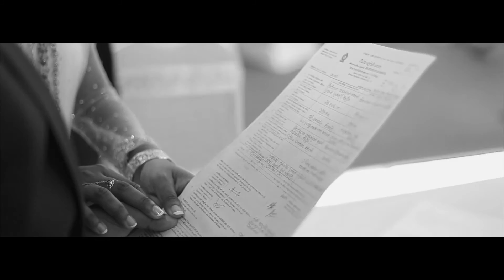Nadeeshani & Shehan | Wedding Highlights | NDF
Marriage is incredible. It’s able to make people experience things they thought they would never experience and learn things they thought they would never know. Congratulations on your wedding and lots of love!